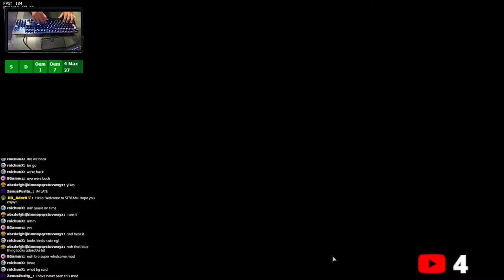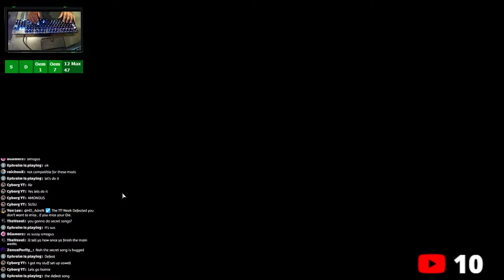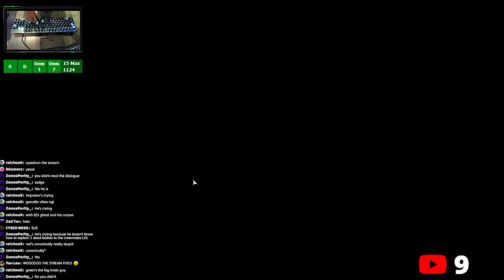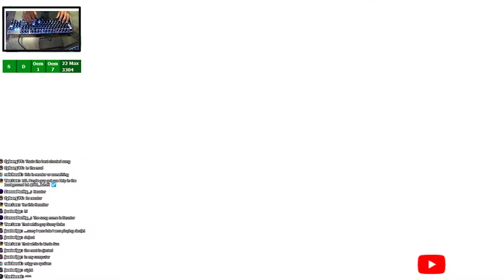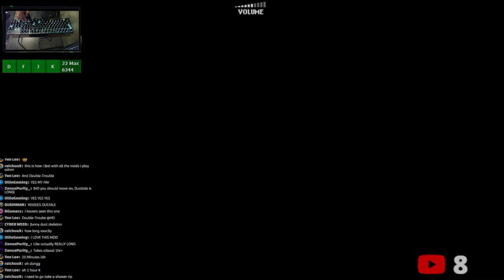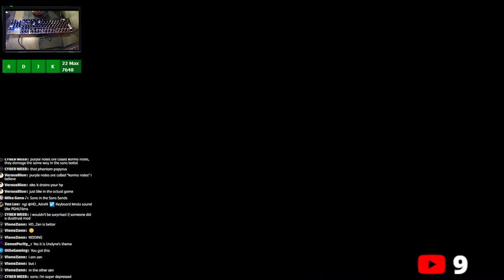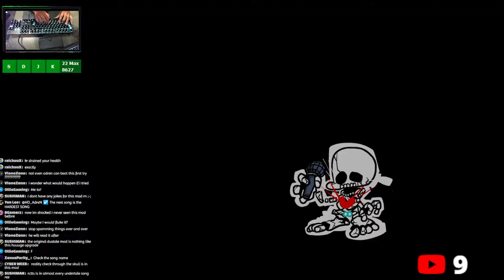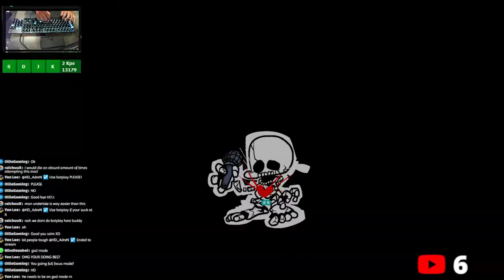Rhythm Game Veteran Vs. Dusttale, Imposter V3 and Slaughter Me Funkin (3 Friday Night Funkin Mods)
Welcome to the SECOND Installment of the HD Vs 3 FNF Mod series!! In this video, you guys over on my discord server suggested I should play the Dusttale, Imposter and Slaughter Me Funkin mods and I tried my best to complete them... Dusttale was just built different and I wasn't able to get through it all but with enough practice, It might be possible!!

P.S. If you were there for this stream, you'd know how far this one dates back. Gonna be uploading all my streams to catch up to the most present one as I love doing this series!!

0:00 Vs Slaughter Me Funkin
8:27 Vs Among Us V3
43:48 Vs Dusttale
1:12:23 Outro

► Here's my Setup:
► Logitech G512 (Blue-Switch Mechanical KB)